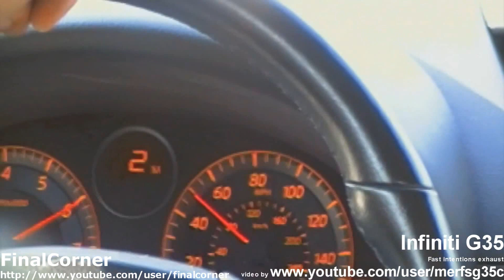Flatout Infiniti G35 acceleration sound from stop.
This is originally Best car sounds in the world Part 46 video.